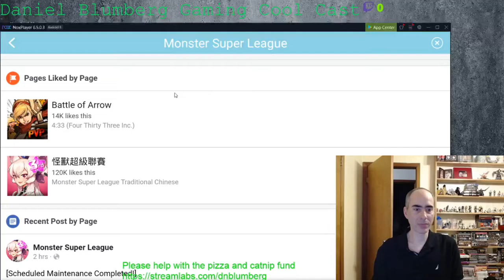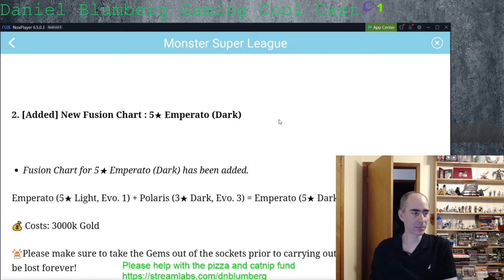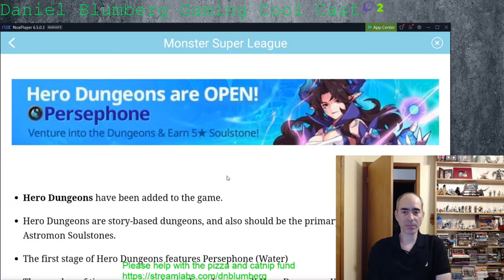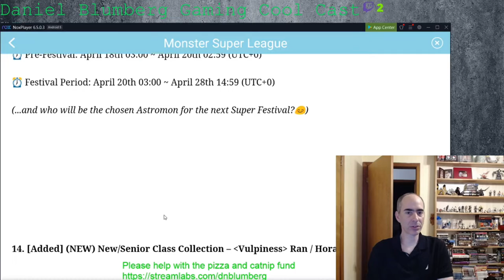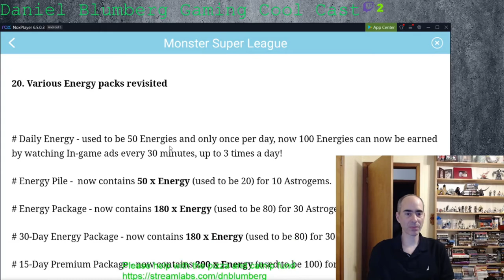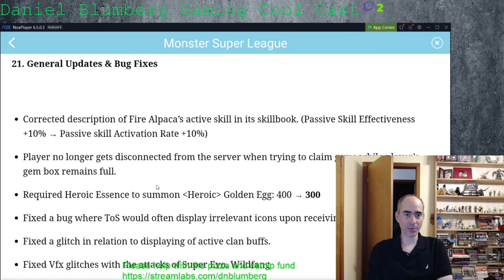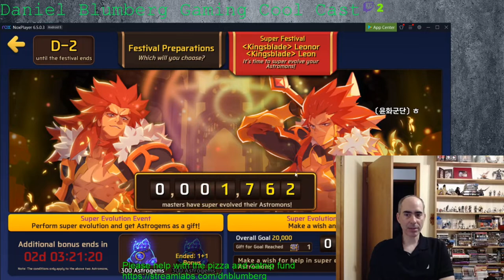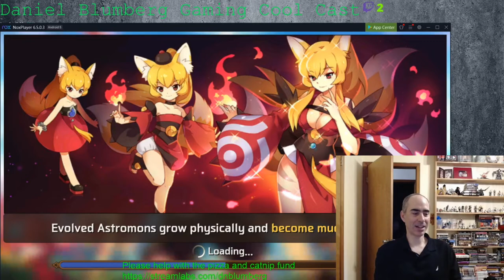Monster Super League Hero Dungeon & Patch Notes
Did a short video talking about the new patch for Monster Super League and showcasing the new Hero Dungeon featuring Persephone!